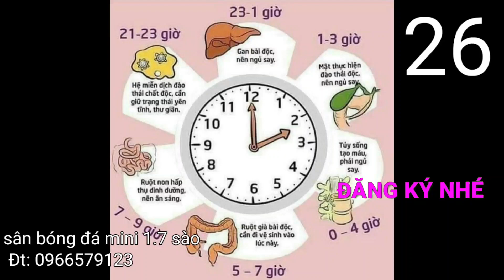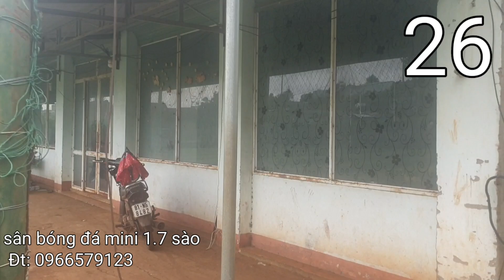sang nhượng gấp sân bóng mini sát hồ câu, view ruộng lúa giá 1.4 tỷ